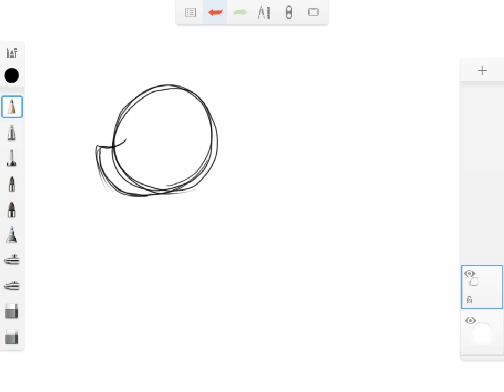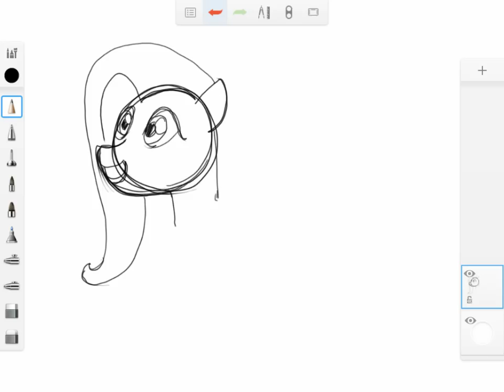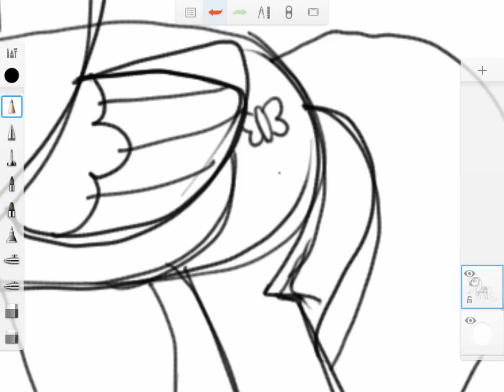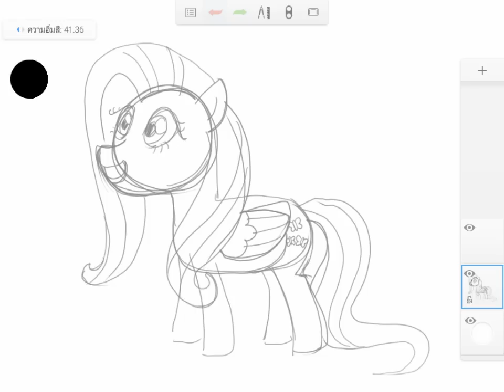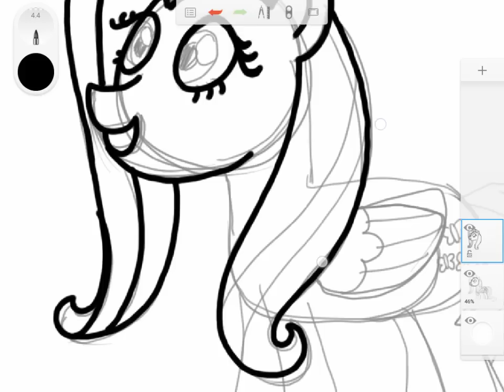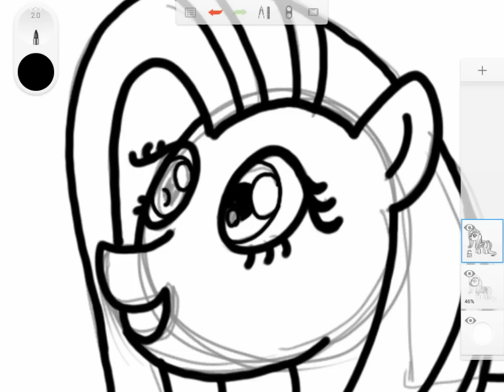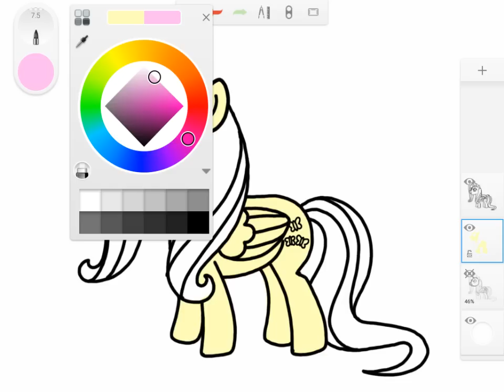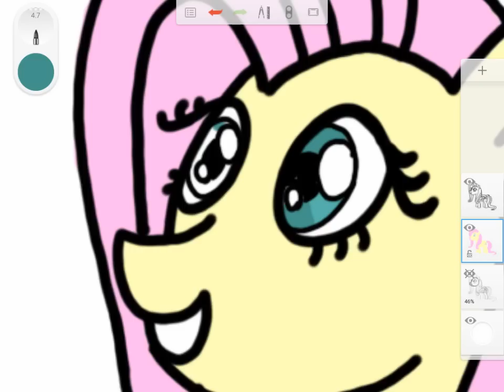สอนวาด การ์ตูน ฟลัทเทอร์ชาย Fluttershy ด้วย Samsung Galaxy tab a 8 0 with s pen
วาดการ์ตูน ฟลัทเทอร์ชาย Fluttershy จาก การ์ตูน มายลิตเติ้ลโพนี่ (My little pony) บน tablet ด้วย Samsung Galaxy tab a 8 0 with s pen